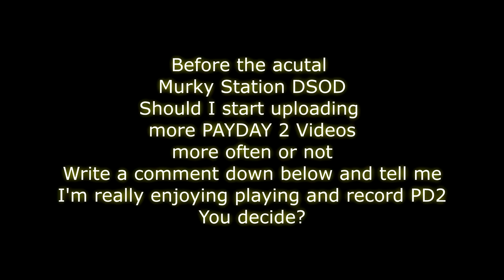[PAYDAY 2] Murky Station DSOD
Payday 2 PC Gameplay / Playthrough: Murky Station Death Sentence One Down,
See DeathWish's Run on Murky Station Death Sentence One Down.

And yes my Website is trusted

➤ Mods:
Custom FOV (set to 2.14)
PocoHUD:
PECM bug fix: